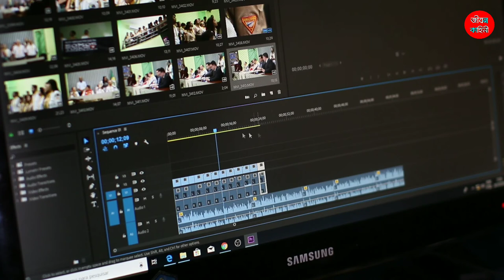বাংলা সিনেমা ভিলেনদের সুন্দরী বউ | 10 Beautiful Wife of Bengali Villains - You Don't Know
10 Beautiful Wife of Bengali Villain Actors | "বাংলার 10টি সেরা ভিলেনদের সুন্দরী বউ" | You Don't Know

Today i will show you in this video '10 Beautiful wife of Bengali Villain'. And also is this video you all know about 'Bengali Villains Real wife'. So have you intrested and feel good of this types of content so please you will watch our full video for know our all informations provided in this video.
তো 'বাাংলার 10টি সেরা সিনেমার ভিলেনদের সুন্দরী বউ' দের সম্পর্কে জানতে ভিডিও টি সম্পূর্ণ দেখে নিন একবার । ধন্যবাদ. 🙏